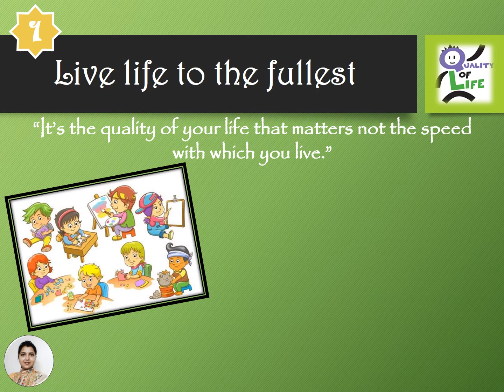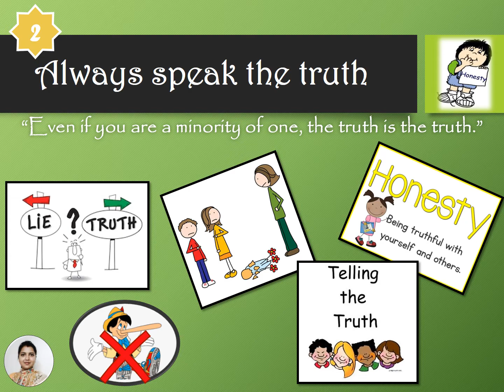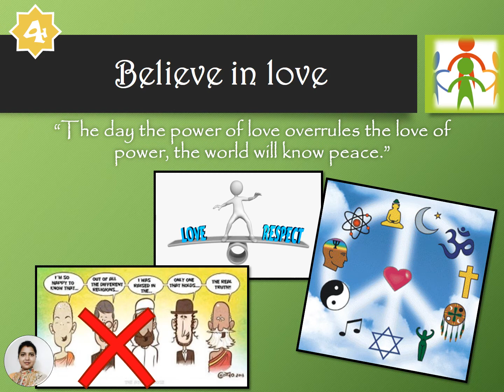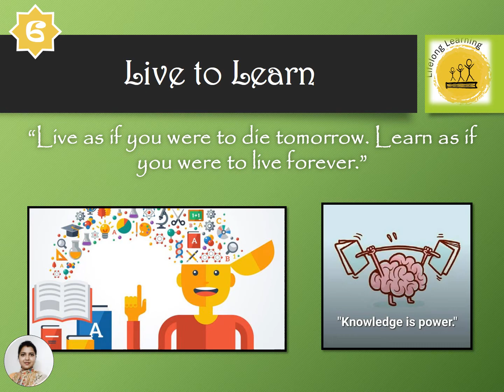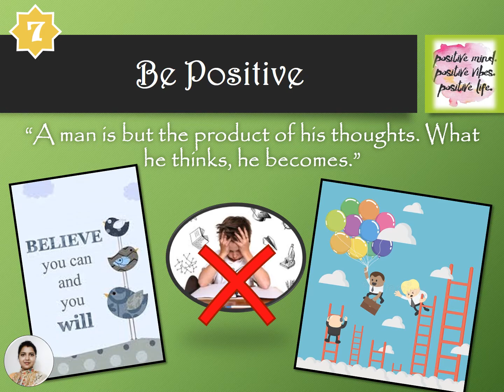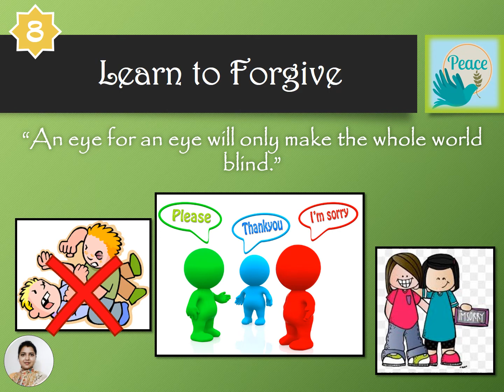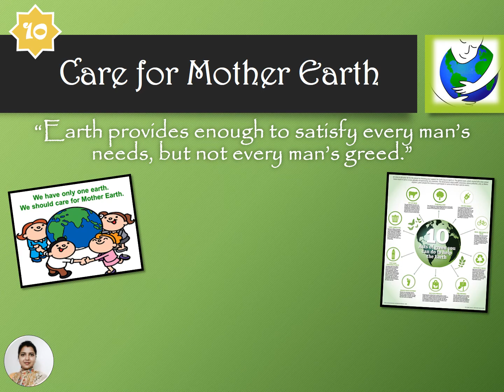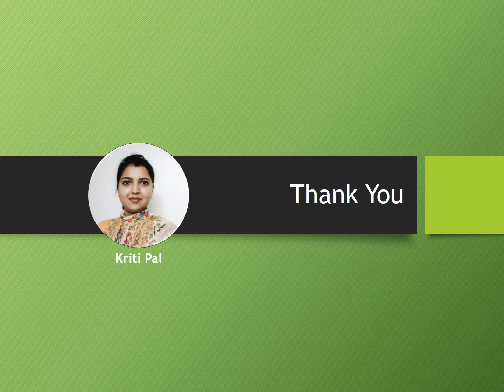Gandhi Jayanti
Gandhi Jayanti is celebrated every year on 2nd of October to honor the legendary leader, the Father of our Nation, “Mahatma Gandhi” without whom, India wouldn’t have been free from the clutches of the Britishers. Mohan Das Karamchand Gandhi or Mahatma Gandhi, as he is popularly known, was born in 1869 at Porbandar in Gujrat. He sacrificed his life to achieve freedom for his country and the happiness of millions. He is an icon who is loved and respected by people across the world. The teachings of Bapu has inspired generations of people, including kids.
This Gandhi Jayanti, let us draw some inspiration from his famous sayings that will add value to our lives.